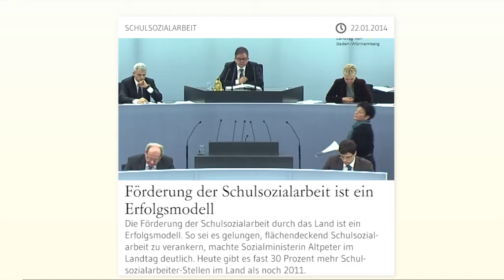Förderung der Schulsozialarbeit ist ein Erfolgsmodell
Die Förderung der Schulsozialarbeit durch das Land ist ein Erfolgsmodell. So sei es gelungen, flächendeckend Schulsozialarbeit zu verankern, machte Sozialministerin Katrin Altpeter im Landtag deutlich. Heute gibt es fast 30 Prozent mehr Schulsozialarbeiter-Stellen im Land als vor dem Regierungswechsel.